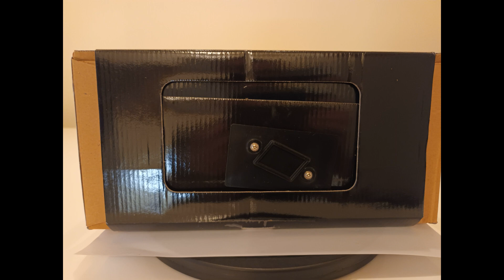Solido 1/18 Peugeot 206 WRC - Marcus Gronholm 2002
A look at the Solido 1/18 scale Peugeot 206 driven by Marcus Gronholm in 2002. Lovely model with opening door and bonnet!